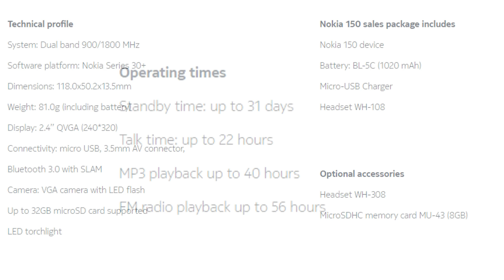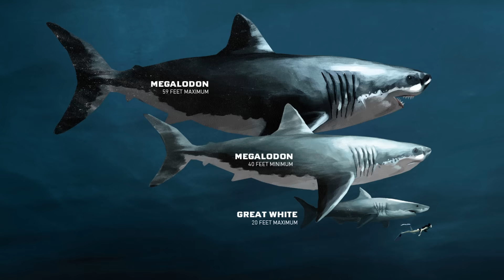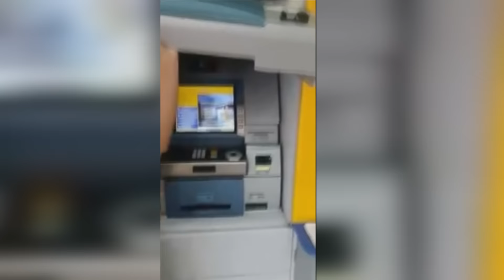Кнопочный телефон без интернета в 2к17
Выпуск №455.

Новенькое в блоге:
Тизер и трейлер нового Спайдермена -